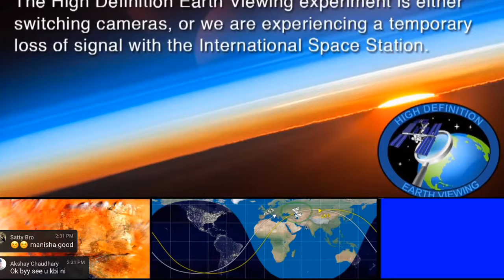screenFILLER : international space station iss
A project that brings together the iPad, screencasting, webcams and showcases YouTube music.

The music used in this screenFILLER is from YouTube.
Browse and download, for your project, free music and sound effects from

Music used here is called :  "Slow times over here"

The images used here are made on an iPad mainly screencasting images from webcams or Apps.